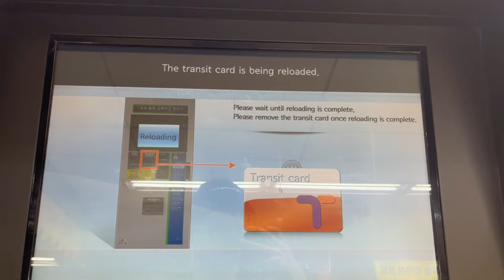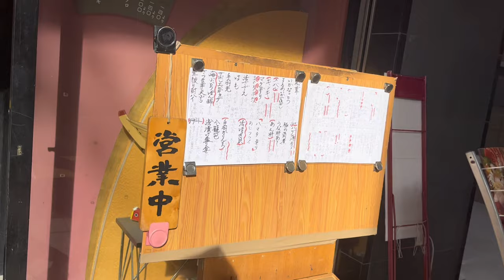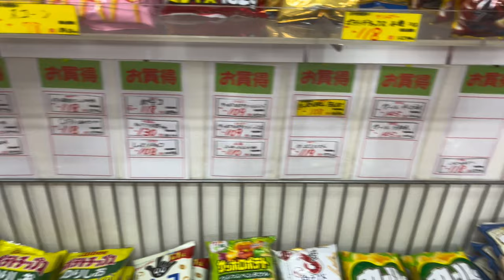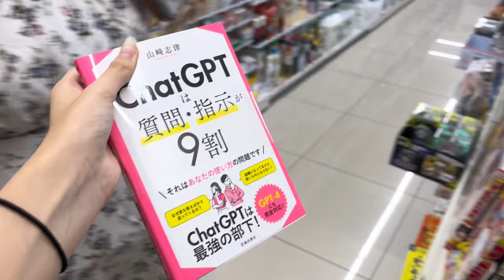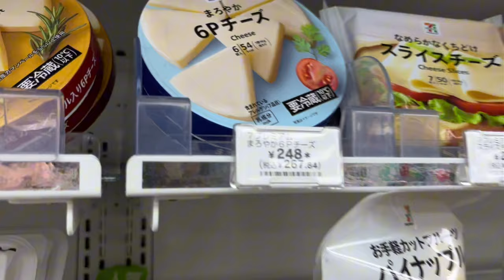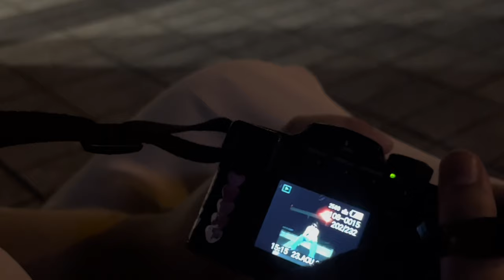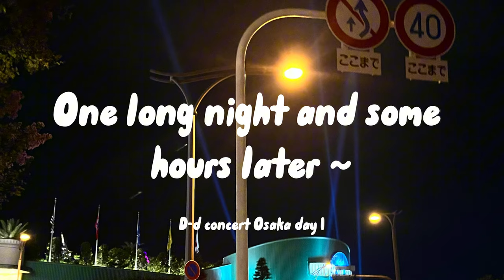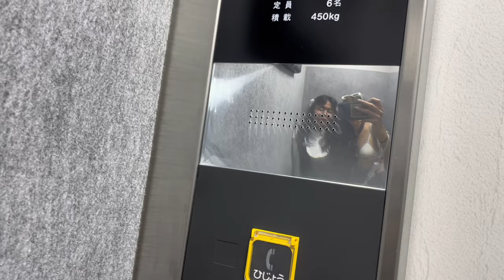4 international devoted iEs at Japan T-our - Osaka day 1 🇫🇷💙🇵🇪 - VLOG#1 (T_our Tempest)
For Tempest :
템페스트만이 빛을 내며 다가왔어 우리에게

Thank you for everything ! we really enjoyed the concerts :)

For my pretty mates Aswimi, Eli and Camely : thank you to have taking cared of me during the trip and the concerts , I love uuuuu :DDD

We made this Vlog for the people that couldn't come for the Japan T-our, also for people that just want to enjoy watching 4 dumb girls (lol)

I hope you will like it and have fun hihi :)

-Crystal Slay :D